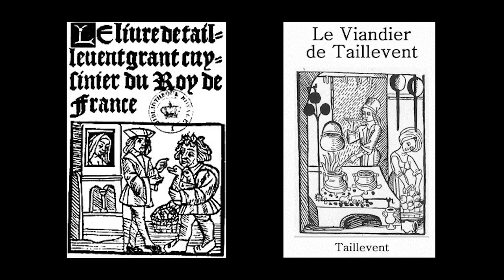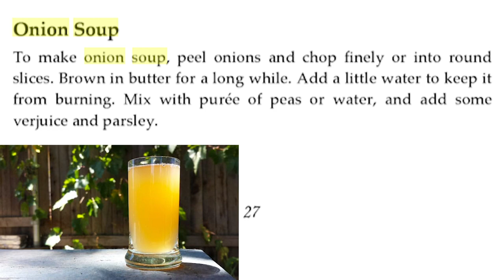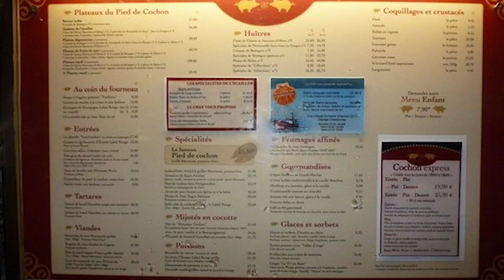The Classic History of the FRENCH ONION SOUP | A timeless hangover cure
Today we take a look at the history of one of my favourite meals ever, the French Onion Soup. The recipe below is from Au Pied de Cochon, one of the infamous restaurants from the original Les Halles in Paris who pioneered the final touches of this great dish. The restaurant has kept its doors open 24/7 since 1947 and the only dish that has never left its menu is…you guessed it, the French Onion Soup.

10 ROCKSTAR COOKBOOKS EVERY GASTROMITE SHOULD HAVE IN THEIR COLLECTION
Larousse Gastronomique
The Silver Spoon
The Joy of Cooking
Eat Delicious
The French Laundry Cookbook
The Country Womens Association Cookbook
The Essential New York Times Cookbook
Mastering the Art of French Cooking